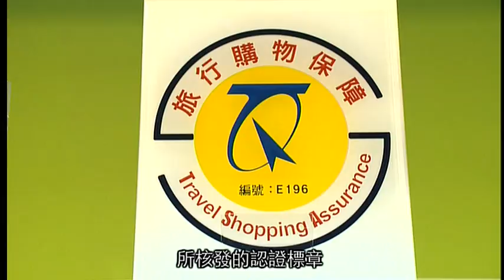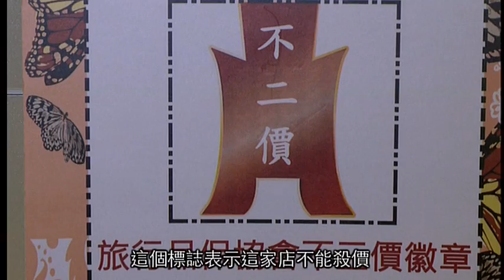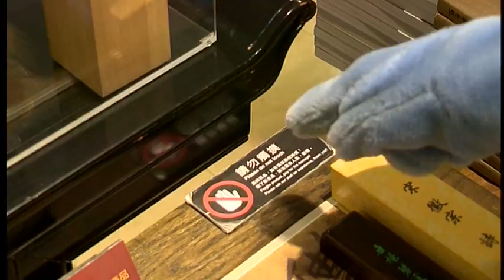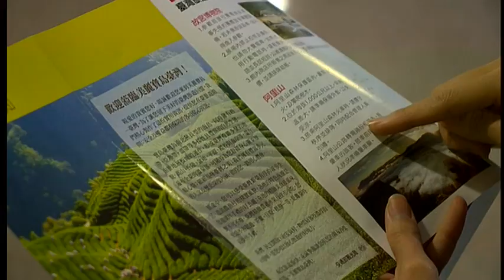台灣旅遊注意事項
俊哥、莫里克斯,嘻遊記。竹科工程師帶你去旅行 --- 讀萬卷書，行萬里路。要想環遊世界，先從玩遍台灣開始。歡迎喜歡旅行、遊玩、攝影、欣賞美景的朋友們，一起來分享。Jeunesse，代表年輕漾世代。 轉角遇到快樂，你應該在這裡 !